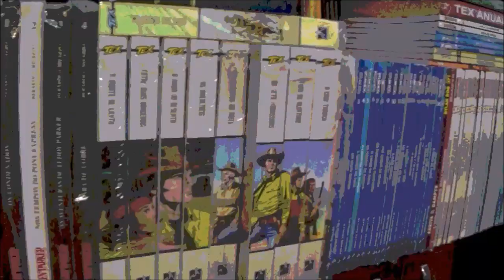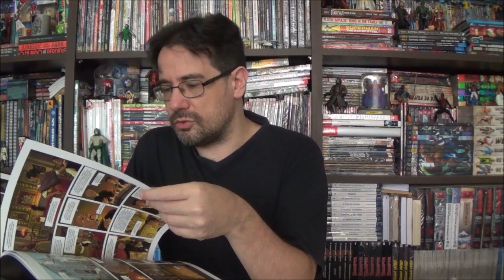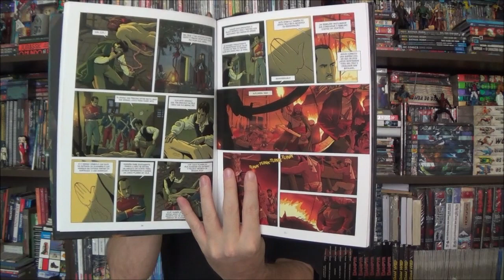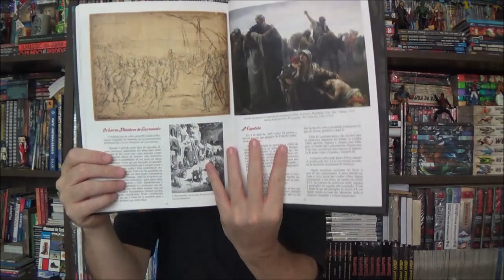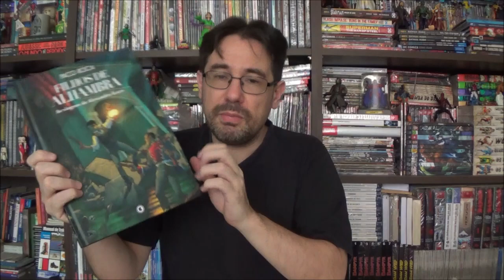Chapéu do Presto - Filhos de Alhambra por Paco Roca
Bem-vindos a mais um Chapéu do Presto, no episódio de hoje apresento Os Filhos de Alhambra por Paco Roca.